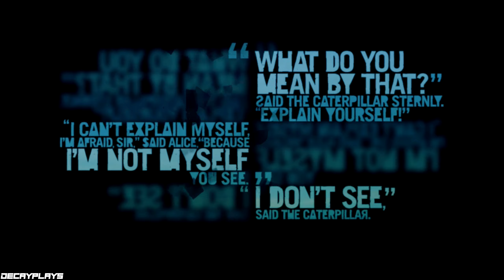Far Cry 3 - Part 8 - Sam!